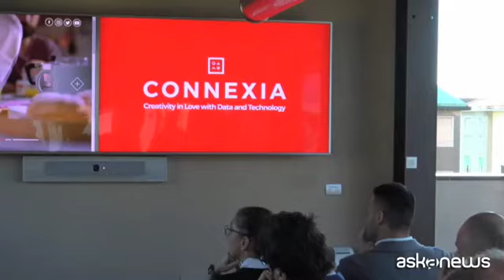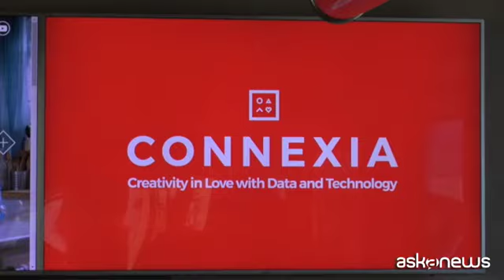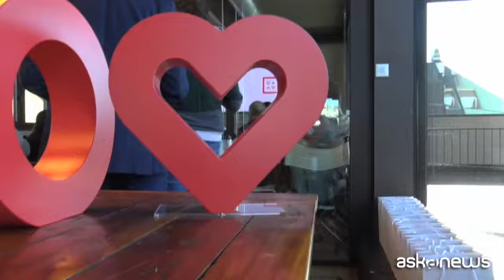Connexia si riposiziona dopo il +38% del fatturato nel 2019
Milano, 5 feb. (askanews) - Un fatturato 2019 in forte crescita e un 2020 che promette altrettanto bene. Un riposizionamento e una nuova corporate identity che raccontano un modo innovativo di fare agenzia. Connexia, società di marketing e comunicazione, arriva da anni di cambiamento e ora consolida questo percorso proponendosi come un nuovo modello capace di coniugare dati, creatività, media e tecnologia. Ne abbiamo parlato con Paolo D'Ammassa amministratore delegato e Founding Partner di Connexia
"Siamo cresciuti tantissimo in questi anni, e ogni anno siamo stati una agenzia diversa perchè il mondo della comunicazione è in profondo cambiamento anche molto veloce, quindi è importante evolversi e cambiare e questo è stato un nostro fattore di successo. Oggi siamo un nuovo modello di agenzia che integra la creatività i dati la tecnologia e i media e lo fa con amore con passione".
Per raccontare questo rebranding Connexia ha scelto un nuovo logo, affiancato per la prima volta da un simbolo, e un claim che sintetizza la nuova identità: Creativity in Love with Data and Technology. Ma dietro questo cambiamento c'è prima di tutto il fattore umano, come emerso a più riprese durante l'evento milanese di presentazione:
"Oggi il livello di complessità dei progetti è veramente alto e ci vogliono tante persone al tavolo che collaborino tra loro, e devono farlo con amore con passione verso le competenze, verso i clienti ma anche verso l'interno e questa è una delle chiavi di successo per fare girare la macchina come si deve".
E visti i risultati e le operazioni strategiche messi a segno nell'ultimo anno, la macchina sembra girare bene, come ci conferma Marina Salamon, presidente e azionista di maggioranza di Connexia.
"Il 2019 ha portato una crescita del 38% grazie a una crescita interna e all'acquisizione e fusione di Ragoo che è la nostra nuova divisione media con i soci di Ragoo che fanno parte della compagine di Connexia adesso. La crescita nel 2020 continuerà double digit ovviamente non è possibile riprodurre in termini percentuali questa performance ma stiamo certamente andando molto oltre i 20 milioni e molto oltre".
L'inizio di questo 2020 appare promettente, visto che Connexia è in pole per aggiudicarsi anche una gara della Regione Puglia. Ma che crescita sarà quella che attende Connexia nel 2020?
"Certamente sarà una crescita organica. Quanto alle acquisizioni noi siamo aperti ma non vogliamo duplicazioni, siamo anche molto attenti ai valori umani delle persone che guidano le società da acquisire, conosciamo la fatica di integrare in ogni passaggio e non si fa strettamente sulla carta e sui numeri, si lavora insieme alle persone".
Per ora, invece, è escluso l'approdo in Borsa: "Non si gioca con le quotazioni giusto per mettere dei soldi in tasca o per coprire dei debiti che non abbiamo. Valuteremo i percorsi migliori nel lungo periodo, di integrazioni eventuali quello che ci deve guidare non è una logica speculativa. bisogna usare le leve della finanza senza essere prede o affamati ci si sposa quando si è molto convinti altrimenti non si fa".